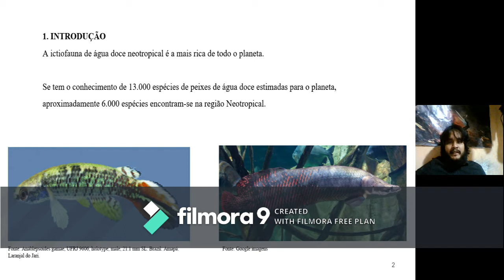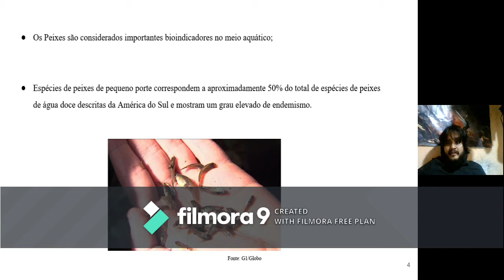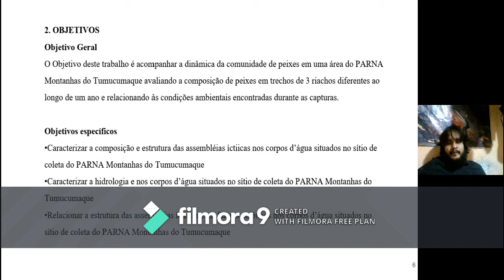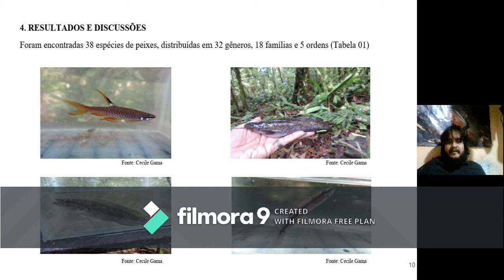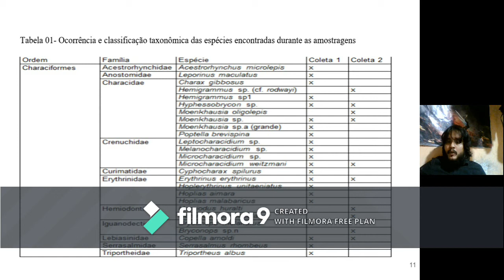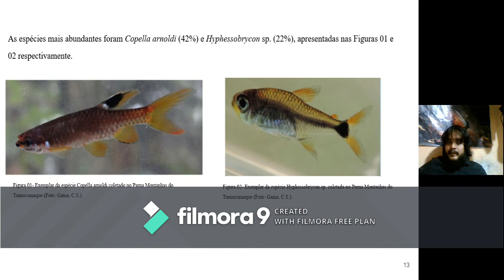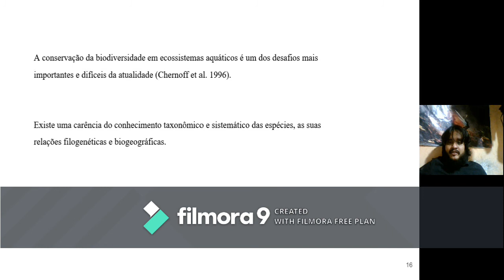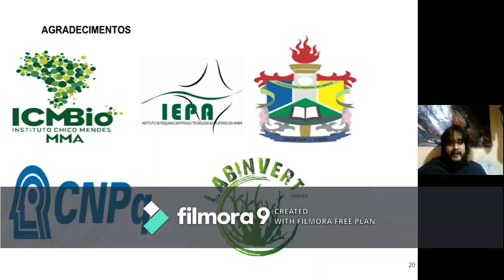IEPA_Ciências Biológicas_Aryano Santos